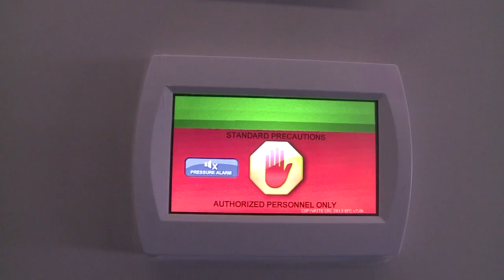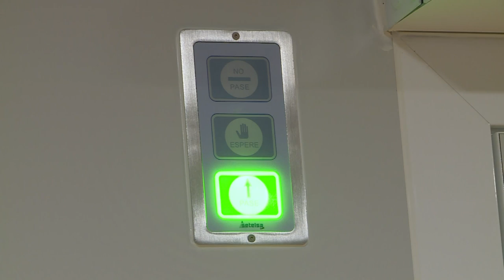La Planta 22 del 'Gómez Ulla'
Inauguración de la Unidad de Aislamiento de Alto Nivel en el Hospital 'Gomez Ulla'